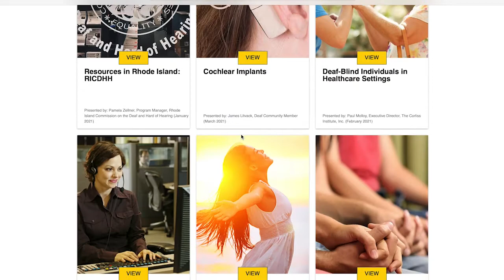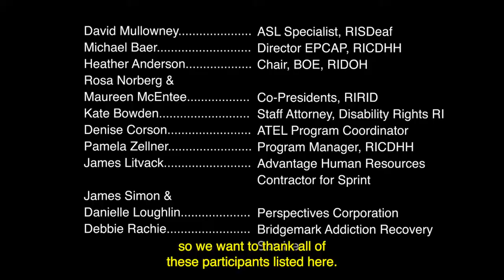HSTP Announces Virtual Training Series for RI's Healthcare Workforce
The Healthcare System Transformation Project (HSTP) at RICDHH is proud to announce its virtual training series for both the medical community and the Deaf and Hard of Hearing community! These free online video modules are accessible on the RICDHH YouTube channel and on the HSTP website found here:

These online modules are presented in both American Sign Language and spoken English, and are captioned. A huge heartfelt thanks to the following community members for their expertise and innumerable contributions to this project:

David Mullowney, ASL Specialist, RI School for the Deaf
Tim Riker, Lecturer of American Sign Language, Brown University
Michael Baer, Director of the Emergency and Public Communication Access Program, RICDHH
Heather Anderson, Vice Chair, Board of Examiners for Interpreters for the Deaf
Rosa Norberg and Maureen McEntee, Co-Presidents, RI Registry of Interpreters for the Deaf
Holly St. Pierre, Interpreter Referral Specialist, RICDHH
Kate Bowden, Staff Attorney, Disability Rights Rhode Island
Denise Corson, ATEL Coordinator, Adaptive Telephone Equipment Loan Program
Pamela Zellner, Program Manager, RICDHH
James Litvack, Deaf Community Member and Advantage Human Resources Contractor for Sprint
James Simon, Clinical Director and Danielle Loughlin, Director of Intakes and Admissions, Perspectives Corporation
Deb Raiche, Licensed Chemical Dependency Professional, Bridgemark, Inc.
and a special thank you to the late Paul Molloy, Executive Director of Corliss Institute, and to Margaret Molloy, his wife

These educational videos will be disseminated to all licensed healthcare workers in the state of Rhode Island, the Accountable Entities, college students studying healthcare professions, and will be included in a state online learning network that provides quality training opportunities for professionals who protect and improve the public’s health.